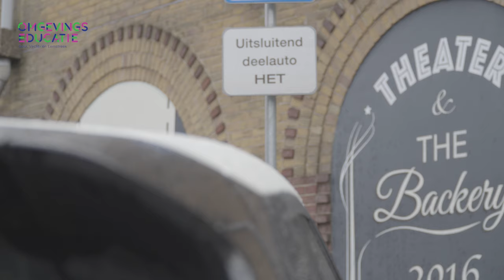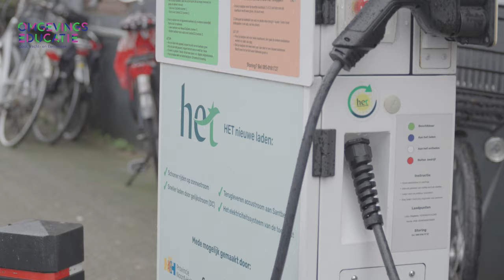Energie Transitie | Moos Productiehuis | Bedrijfsvideo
Hey daar! Welkom bij Moos Productiehuis!

Wij zijn een stel enthousiaste studenten die helemaal gek zijn op het maken van video's of Foto's! Of je nu op zoek bent naar een grappige sketch, een informatieve vlog of een strakke bedrijfsvideo, wij hebben het allemaal voor je!